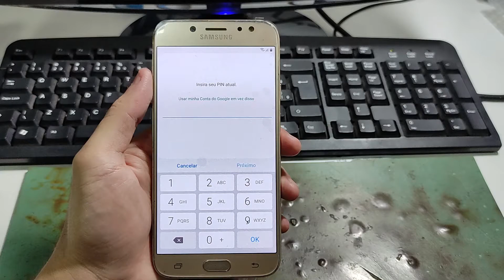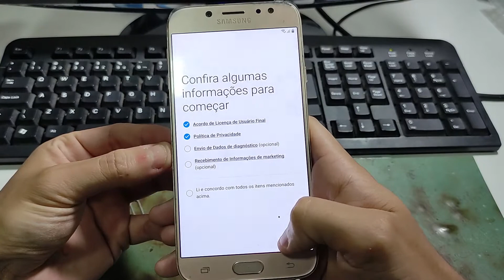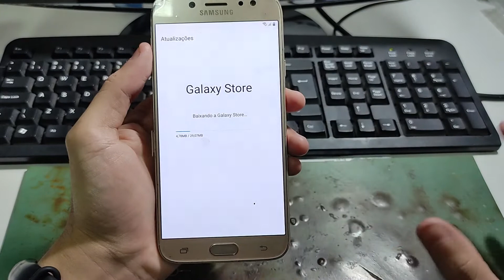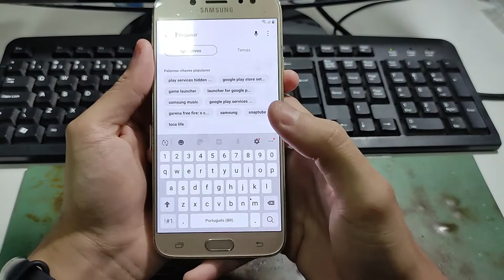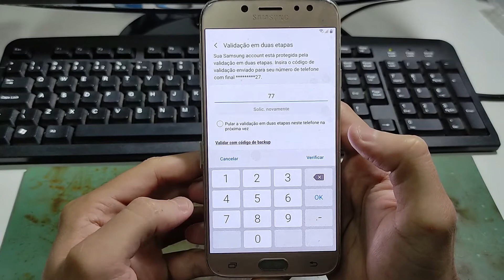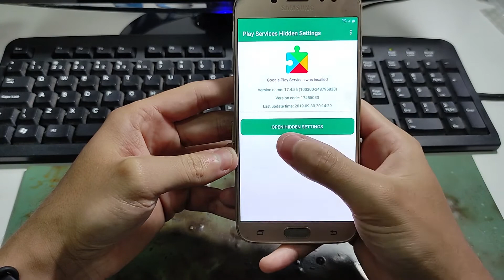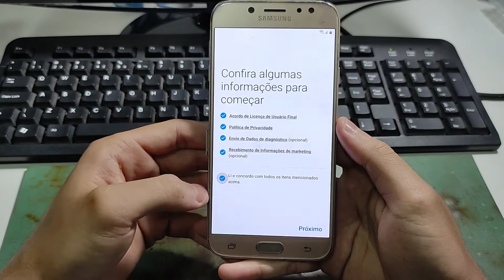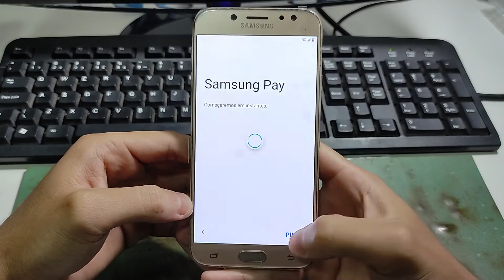Remover conta Google J7 Pro/J5Pro 2021 Atualizado Android 9 Sem PC Patch de segurança atualizado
Desbloquear conta Google J7 Pro/J5 Pro Atualizado 2021 Sem PC Android 9, patch de segurança atualizado.